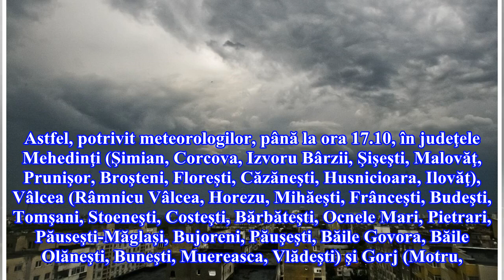Cod portocaliu de furtună pentru Gorj și alte două judeţe